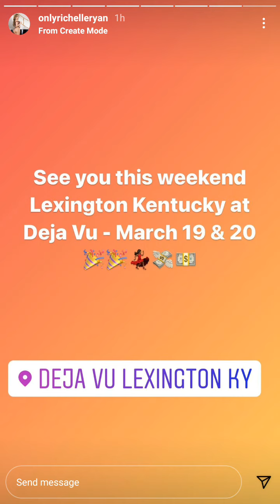Richelle Ryan March 15, 2021